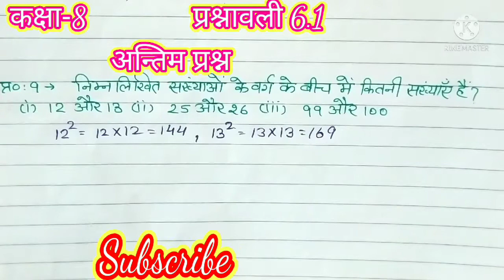कक्षा आठवीं गणित अध्याय 6 (वर्ग और वर्गमूल) प्रश्नावली 6.1, NCERT math class 8th Ex. 6.1 in Hindi,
प्यारे बच्चों मेरे युटुब चैनल डाउट हट में आपका स्वागत है ।आज हम करेंगे कक्षा आठवीं गणित के अध्याय 6 वर्ग और वर्गमूल की प्रश्नावली 6.1 के अंतिम प्रश्न |  प्रश्न संख्या 8 व 9 को बहुत ही सरल व आसान तरीके से समझाया गया है । वीडियो को पूरा देखें, पूरा वीडियो देखने के बाद मुझे पूर्ण विश्वास है आपका इन प्रश्नों से संबंधित कोई भी डाउट नहीं रहेगा । आपका बहुमूल्य कॉमेंट हमें भविष्य में आपके लिए और अधिक बेहतर वीडियो बनाने में कारगर सिद्ध होगा । प्यारे बच्चों यह पूरा वीडियो एनसीईआरटी , सीबीएसई, एचबीएसई पाठ्यक्रम पर आधारित है । आप सब बच्चों के आईक्यू लेवल को ध्यान में रखकर के यह वीडियो तैयार किया गया है मेरे सभी वीडियोस दोनों ही माध्यम अंग्रेजी व  हिंदी में उपलब्ध है |प्रत्येक क्लास की अलग-अलग प्ले लिस्ट तैयार की गई है जिससे आपको वीडियो ढूंढने में आसानी हो ।